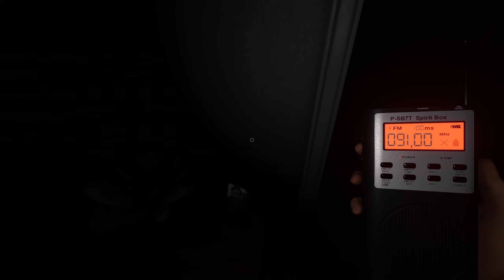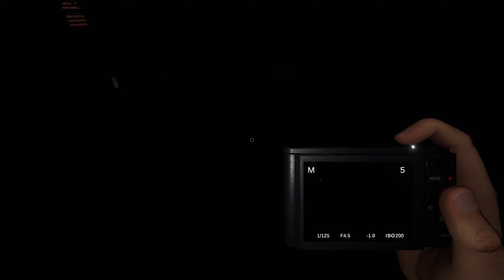Phasmophobia #154 Ich wünsche mir WISSEN!!